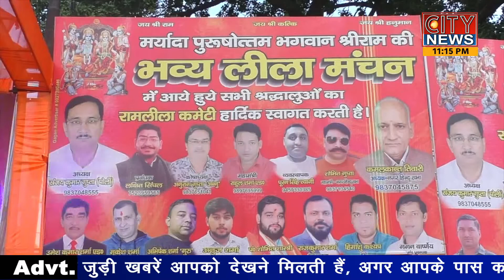रावण दहन की स्पेशल रिपोर्ट || City News Digital || Sambhal News